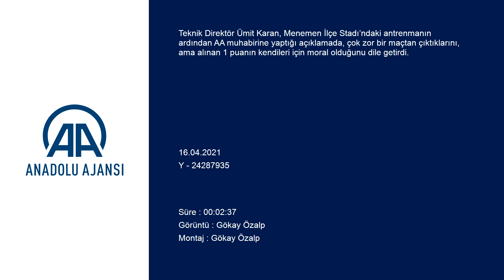Ümit Karan'dan TFF'ye Ramazan çağrısı! | Menemenspor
GÖRÜNTÜ DÖKÜMÜ :
- Teknik Direktör Ümit Karan Menemenspor, İstanbulspor maçının hazırlıklarını sürdürdü
TFF 1. Lig'in 31. haftasında 18 Nisan pazar günü İstanbulspor A.Ş. konuk olacak Menemenspor A.Ş., müsabaka için çalışmalarını sürdürdü.
Menemen İlçe Stadı'nda teknik direktör Ümit Karan yönetimindeki antrenmanda ısınmanın ardından pas çalışması gerçekleştiren Menemensporlu futbolcular daha sonra taktiksel antrenman yaptı.

Teknik Direktör Ümit Karan, Menemen İlçe Stadı’ndaki antrenmanın ardından AA muhabirine yaptığı açıklamada, çok zor bir maçtan çıktıklarını, ama alınan 1 puanın kendileri için moral olduğunu dile getirdi.

İstanbulspor’un takım halinde oyun sistemi olduğunu dile getiren Karan “İstanbulspor takımı gerçekten çok kaliteli bir futbol takımı ve takım halinde oynayan bir oyun sistemleri var. Onlar play-off’a oynuyor biz kümeye oynuyoruz. Zor bir maç olacak. Artık sonra son 4 hafta, bütün maçlar zor geçecek. Dolayısı ile hiç kolay bir maç olacağını düşünmüyorum.”
Kalan haftalardaki maçlar için hedeflerine de değinen Karan “Mutlaka en az 3-4 puan veya 5 puan toplarsak, işimiz garanti gibi gözüküyor ama futbol bu. Matematiksel olarak alttaki takımlar yetiştiği sürece senin mutlaka puan veya puanlar alman lazım. Alt taraftaki herkes ligde kalma mücadelesi veriyor. Üst taraf nasılsa alt tarafta aynı şekilde. Kimse bu ligi terk etmek istemiyor bizde bunun mücadelesini devam ettiriyoruz.”

Ramazan Ayı’nın tüm İslam alemine hayırlı olması temennilerini de dile getiren Karan, federasyonun maç saatlerine müdahale etmesi gerektiğini savundu.

Her takımda olduğu gibi kendi takımlarında da oruç tutan futbolcular olduğunun altını çizen Karan “Maç günü de oruç tutan oyuncularımız var. Federasyon tarafından, maç saatleri yediye değil de sekiz buçuk, dokuza alınsın. Zaten akşam maçları ışıklandırmayla oynanıyor. Gündüz maçı birde, tamam orada futbolcu çok etkilenemeyebilir ama akşam maçları yedide oynanıyor. İftar saati geldiğinde orada artık federasyon devreye girmesi lazım. En azından oyuncular oruçlarını soyunma odasında açıp sahaya çıkmaları hem sağlık açısından hem de oyuncu açısından daha iyi. Buna artık hem federasyon hem de futbol takımları müdahale etmek zorunda.”
Öte yandan Menemenspor'da uzun zamandır sakatlığı bulunan Okan Yılmaz takımla çalışmalara başlarken, son maçta aldığı darbeler yüzünden sakatlık geçiren David Domgjonas antrenmanda yer almadı.